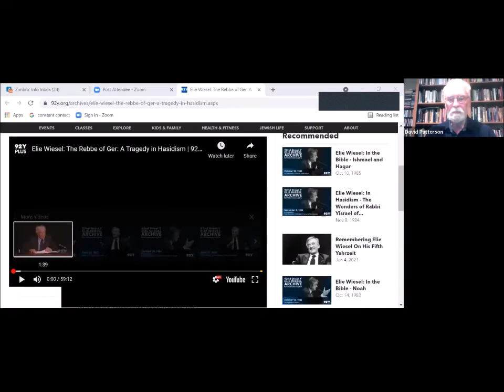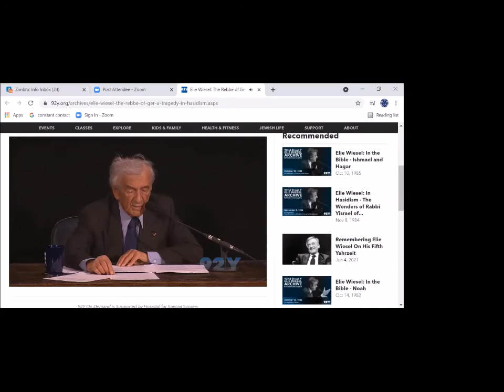The Rebbe of Ger: A Tragedy in Hasidism by Elie Wiesel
Foreword and Q&A wtih Dr. David Patterson, Hillel A. Feinberg Distinguished Chair in Holocaust Studies at University of Texas at Dallas

The third lecture in this series, first presented on April 14, 2011, is the story of the great Hasidic master, first Rebbe of Ger, Rabbi Yitzchak Meir Alter, born in 1799.  “What was the new element” introduced by Hasidism, asks the Hasid Elie Wiesel.  And he answers: “To teach man the secret power of love in relationship to God and His people.”  In that love, however, lie the seeds of tragedy.

Please help support future adult education and our synagogue
* mail a check payable to Congregation Nishmat Am to
Congregation Nishmat Am
2113 W Spring Creek Parkway